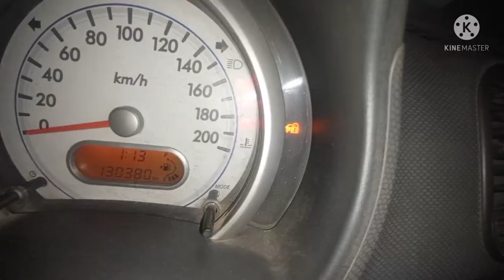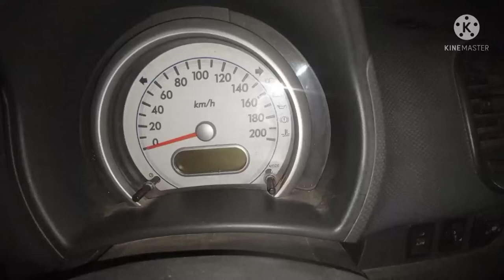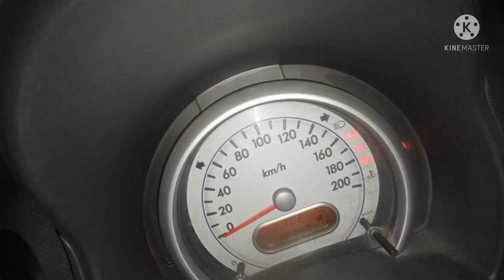Immobilizer issue, Starting problem Maruti Suzuki Ritz,wagon R, बिना scaning problam 5 mint में solf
इस वीडियो में आपको दिखाऊंगा कि कार स्टार्ट क्यों नहीं होती जो लाइट बिलिंग करती है चाबी और ताले की तो उसमें क्या प्रॉब्लम होती है तो सबसे बड़ी बात इसमें यह भी होती है कि स्कैनिंग किए बिना भी एक गाड़ी हम स्टार्ट कर सकते हैं बैटरी की तार को - वाली को 5 मिनट के लिए उतारे और गाड़ी आपकी स्टार्ट हो जाती है स्कैनिंग की जरूरत नहीं पड़ती इस वीडियो में हम आपको यह चीज बताना चाहते हैं अगर ज्यादा ही समस्या है तो मोबिलाइजर चेंज भी करना पड़ जाता है और चाबी कोडिंग करनी पड़ती है यह ना करके हम एक बार यह ट्राई करें जरूर बैटरी की तार उतारे मात्र 5 मिनट के लिए और गाड़ी हमारी स्टार्ट हो जाएगी